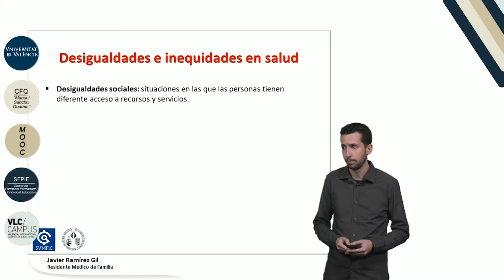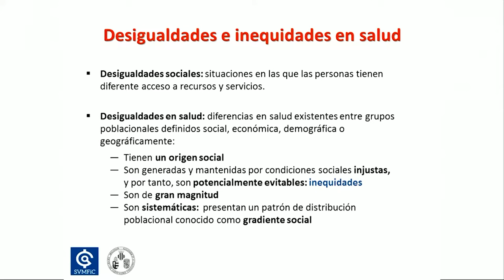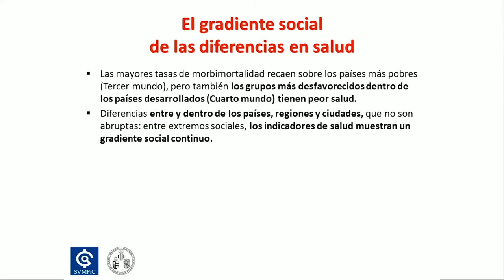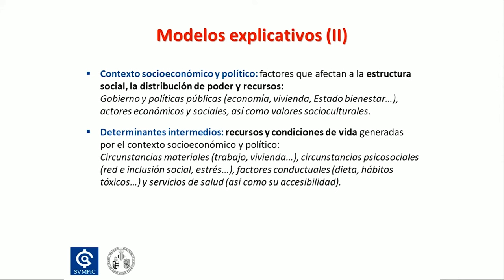5.1. Determinantes sociales y desigualdades en salud